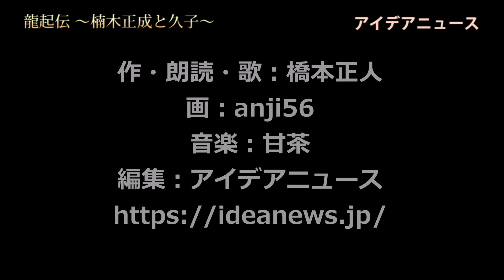【２】楠木正成とともに戦った後醍醐帝の息子の大塔宮。朗読歌唱ドラマ『龍起伝』第２話「倒幕の旗」では、正成と大塔宮の出会いを創作を交えながら描きます。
【前回までのあらすじ】大阪・奈良・和歌山の県境付近にある金剛山。この山でガケから転落した現代の女性、久子は、鎌倉時代にタイムスリップしてしまい、武将・楠木正成の妻、久子と入れ替わってしまいます。その時代は、後醍醐帝と鎌倉幕府の対立が深まり、後醍醐帝が都から脱出して笠置山に立て篭もった時期でした。後醍醐帝の息子の大塔宮（だいとうのみや）を自分の城、赤坂城にかくまった正成は、鎌倉幕府軍と衝突することになります。

『龍起伝』第１話から最終話第20話までが続けて見られる再生リストは、こちらです。

‹説明›
わずか約500人の仲間を率いて約20万人の鎌倉幕府軍と戦い、ついに鎌倉幕府を倒した、日本史上最大の軍事的天才と言われる、楠木正成。その正成を、鎌倉時代にタイムスリップした現代人女性の目線で描いた朗読歌唱ドラマ『龍起伝 ～楠木正成と久子～』全20話が完成しました。2019年9月1日（日）から9月20日（金）まで、毎日午後8時0分に、1話ずつアイデアニュースで無料公開します。アイデアニュースは『龍起伝 ～楠木正成と久子～』のミュージカル化を目指しており、製作・出演・会場提供などでご協力くださる方を募集しています。「何かやってみよう」と思われた方は、アイデアニュース編集部（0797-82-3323）にご連絡くだされば幸いです。

‹朗読歌唱ドラマ『龍起伝 ～楠木正成と久子～』›
全20話（2019年9月1日から9月20日まで、1話ずつ順次公開）

作・朗読・歌：橋本正人
画：anji56
編集：アイデアニュース編集部

‹プロローグ›

鎌倉時代中期の日本を揺るがした元寇。二度の大きないくさと、三度目の戦いへの備えなどで多大な出費がかさみ、一部の武士は没落。専制を強める鎌倉幕府と公家の対立も深まって行きます。

そんな時代に登場したのが、わずか500人と言われる仲間を率いて20万人と言われる鎌倉幕府軍と戦い、ついに鎌倉幕府を倒した、日本史上最大の軍事的天才と言われる、楠木正成でした。

久子という１人の女性を生涯愛し続けた、楠木正成。この物語は、現代から鎌倉時代にタイムスリップした「久子」という名前の女性の目線で当時の状況を見つめ直し、楠木正成を等身大の１人の男として描いた、朗読ドラマです。